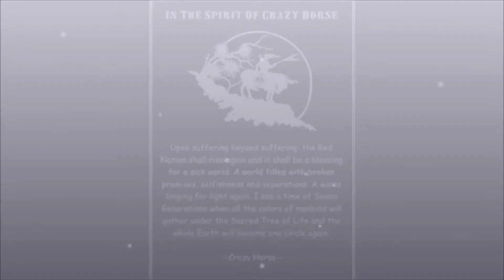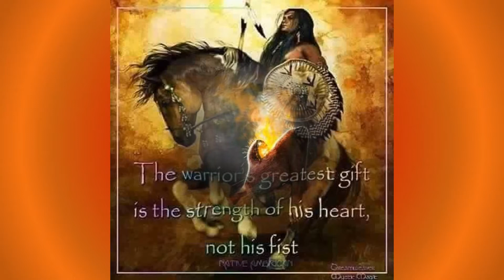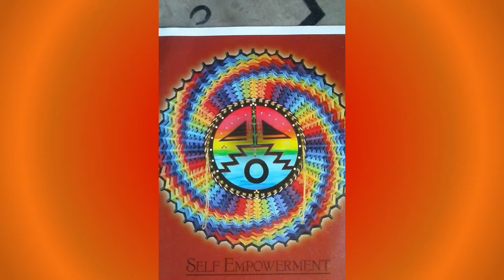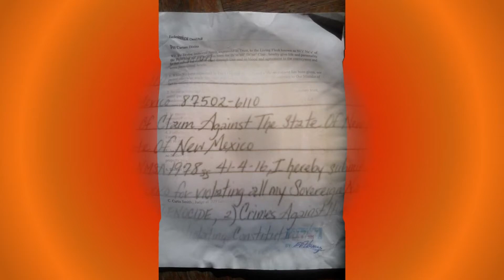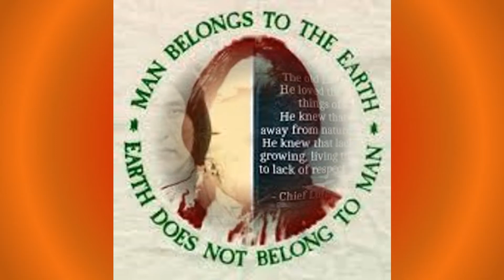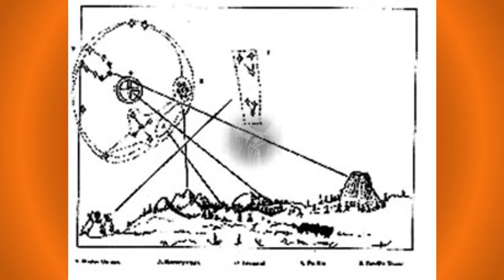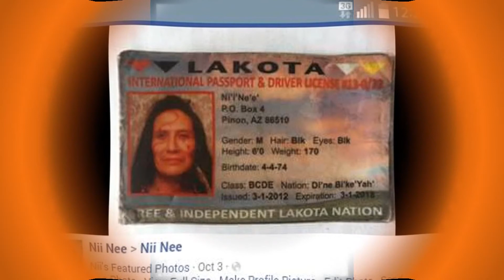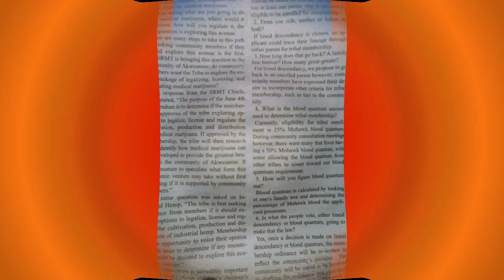NII NEE Part 1 of a special series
-Ni'i' Ne'e' - Di'ne' Bi'ke'yah' Freedom Delegation / Cante Tenza

Nii Nee interview with Two Moms on a Borough via Talkshoe link Part 1

                                    Various other sources

As Retrieved from the WORLD WIDE WEB on June 23-27th, 2016

December 29, 1794 December30, 1794 4th
George Washington Papers at the Library of Congress, 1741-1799: Series 2 Letterbooks
George Washington to Senate, December 29, 1794, Military Nominations
George Washington to Senate, December 30, 1794, Indian Treaty, Cherokee

Two Wampum belts: 1)Wolf Treaty belt, representing alliance of Mohawks with the French. The wolves symbolize the "Door Keepers" of the League. Mohawk belt. 2) Alliance belt commemorating coming of Tuscaroras in 1713. Onandaga Belt As Retrieved from the WORLD WIDE WEB on June 23 2016 at URL
The Belt of Wampum delivered by the Indians to William Penn at the "Great Treaty" under the elm tree at Shackamaxon, in 1682 b&w film copy neg As Retrieved from the WORLD WIDE WEB on June 23 2016 at URL